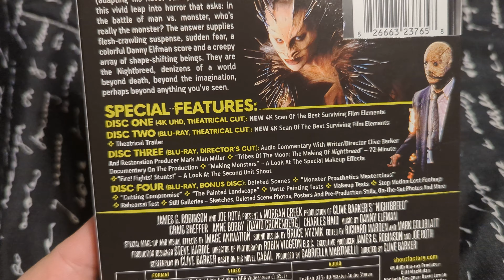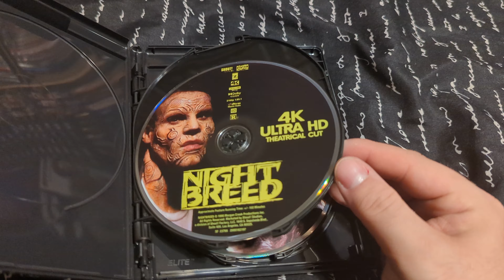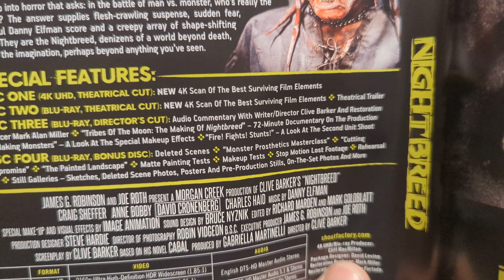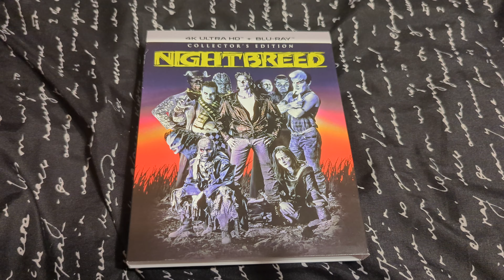Nightbreed (1990) (Collector's Edition)(Scream Factory) 4K Ultra HD Unboxing